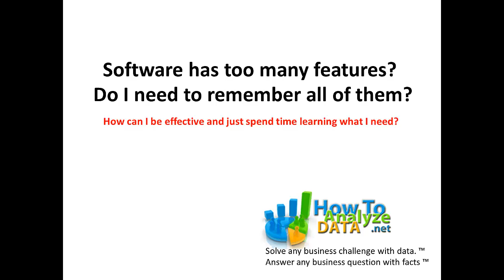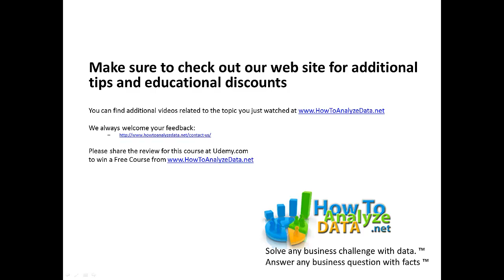How to Create a Project Plan in Microsoft Excel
Learn how to create basis project plan in Excel in this quick Tutorial: